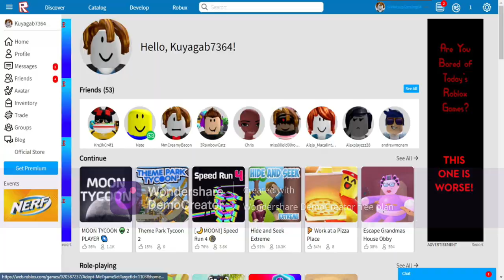dude, wake up its 2016 (35 Sub Special)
Thank you 2016, It Was a Great Year.